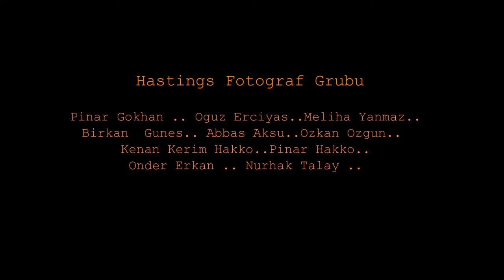Hastings Photography Group Video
Hastings Photography Group / 10 Haftalik egitim sureci videosu